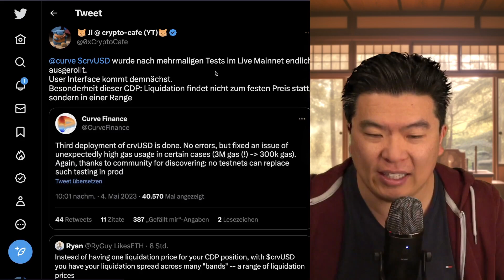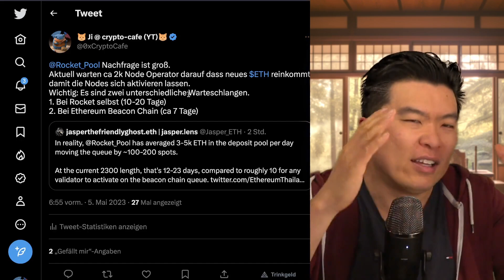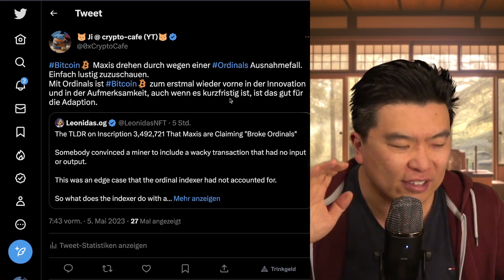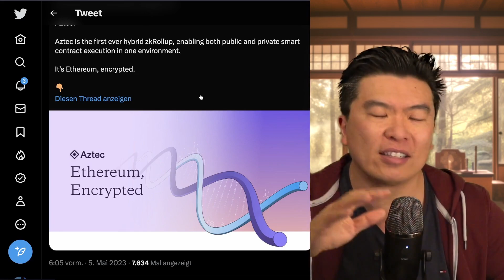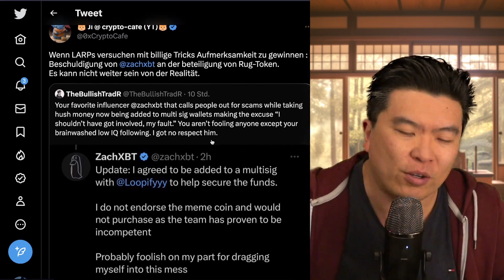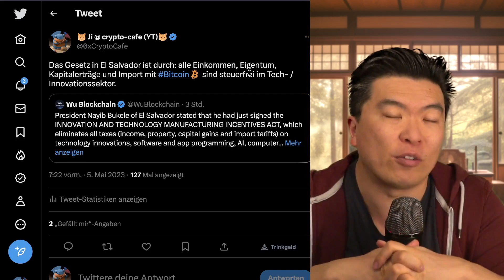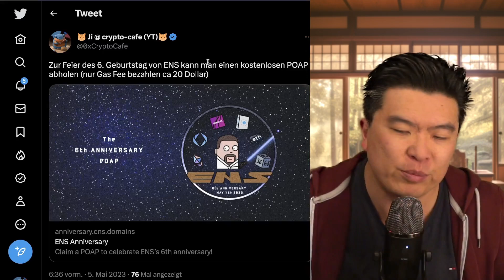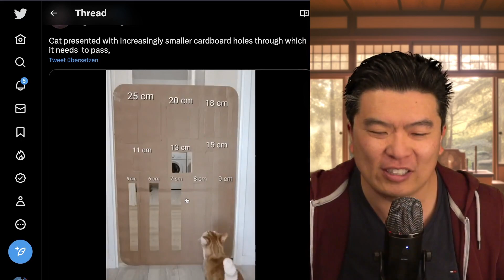crvUSD auf Mainnet, Rocketpool Warteschlange, Aztec Rollup, Salvador steuerfrei und POLITIK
Krypto News am 5.5.2023: crvUSD unmittelbar vor dem Launch, Ordinals Bug, Spool vs FactorDAO, Salvador steuerfrei und Politik

0:00 Einleitung
0:05 CrvUSD
2:50 Einen Vogel haben
3:20 Rocketpool
5:29 Warteschlangen
6:45 Ordinals Bug?
9:34 Aztec Rollup
11:15 Durch den Schmutz ziehen
13:25 SpoolFi
16:00 El Salvador Bitcoin
17:10 Bubblemaps
18:23 DeFi Darlehen
19:41 ENS POAP
20:15 Kein Politik!
23:48 Katze